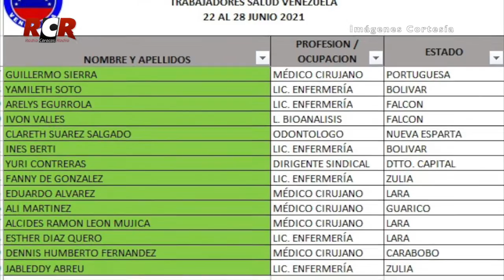RCR750AM - Médicos Unidos de Venezuela registró 14 nuevos médicos fallecidos por Covid-19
Se agudiza la emergencia humanitaria: Ascendió a 683 la cifra de personal salud fallecido por Covid-19 en Venezuela, tras el reporte de 14 nuevos decesos, según el nuevo informe de la ONG Médicos Unidos Venezuela.